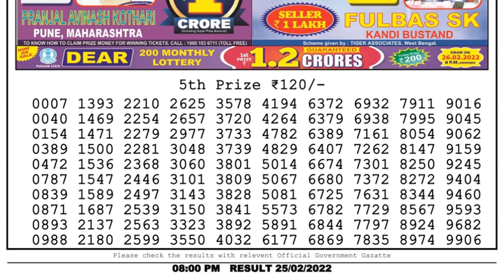Nagaland Lottery Sambad Result | Dear Lottery